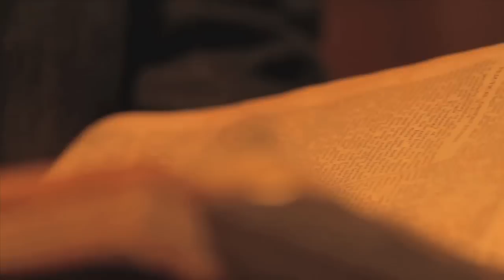Revelation Trail: An Interview with John Gibson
An interview with "Revelation Trail" director/producer/writer John Gibson.

"Revelation Trail" is a feature horror-western film from Living End Productions and eOne Films, available on an extras-packed DVD August 26, 2014 at retailers such as Amazon, Best Buy, Walmart, Kmart, Barnes and Noble, FYE and more.

Filmed and edited by Bob McCoy as a class project for "Zombies and Film."